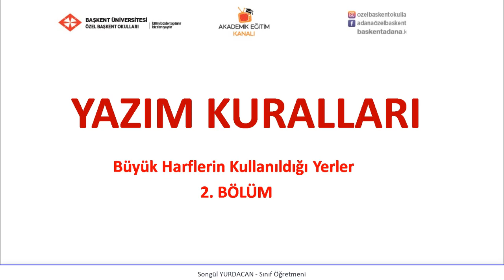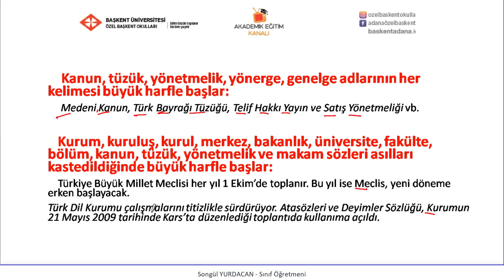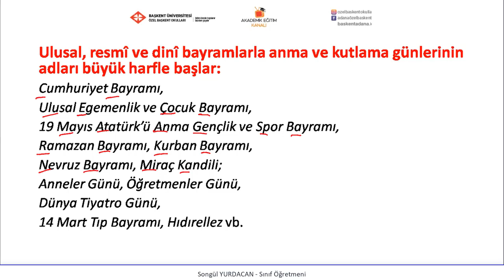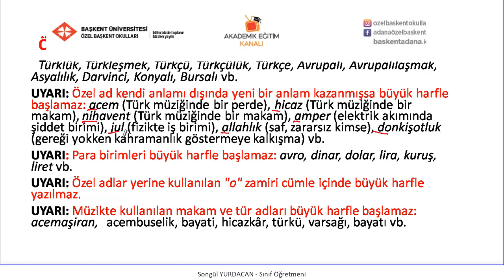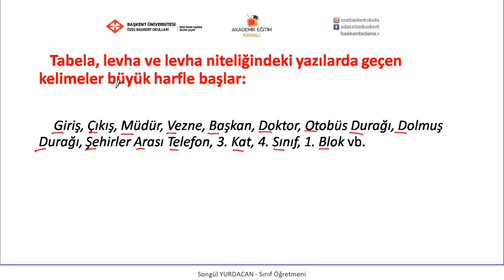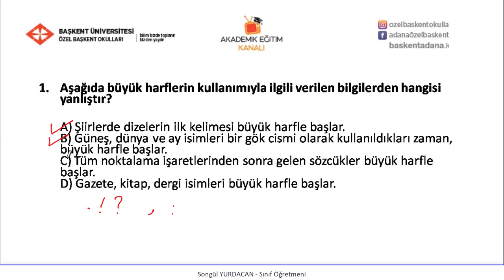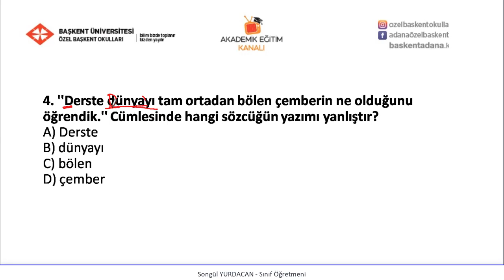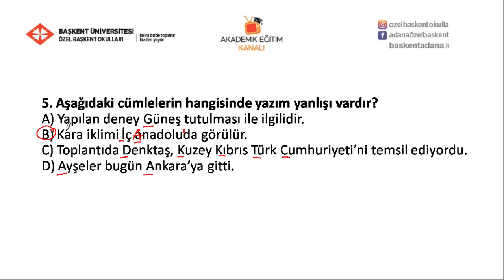35 -Yazım Kuralları 3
Özel Başkent Okulları 4. Sınıf Türkçe  35 -Yazım Kuralları 3